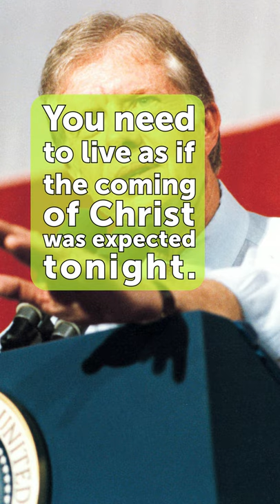Jimmy Carter. Everything Is Possible.